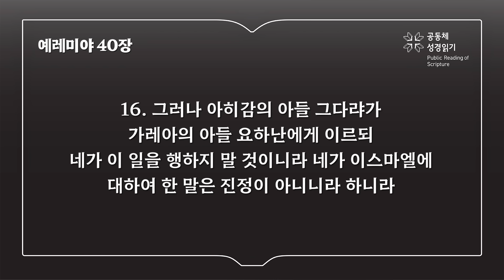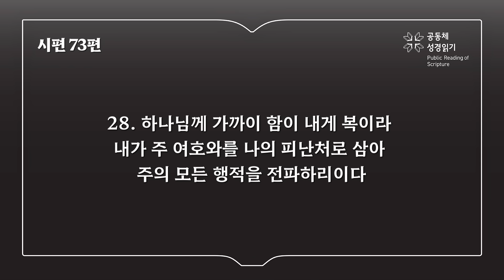365일 읽기 플랜_228일차 (렘 38-40, 시 73)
예레미야 38-40장, 시편 73편